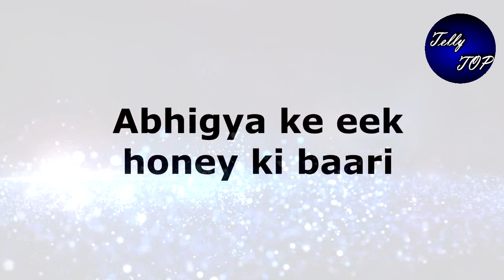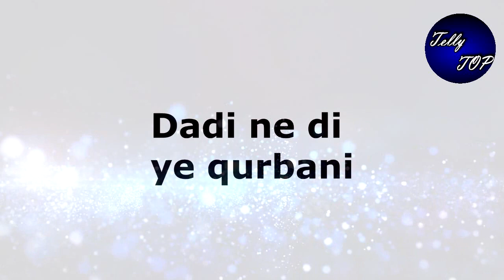Kumkum Bhagya || दादी की आखिरी सांसों में पता चलेगा अभी को सारा सच